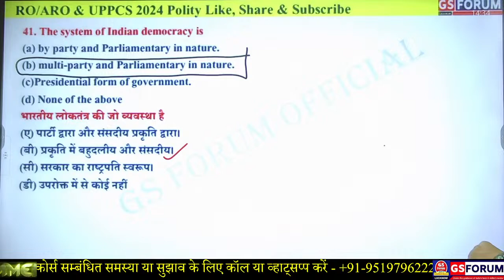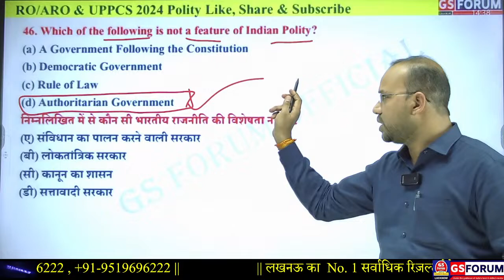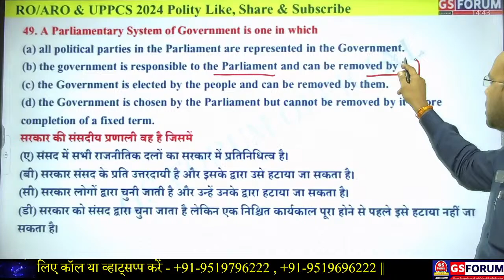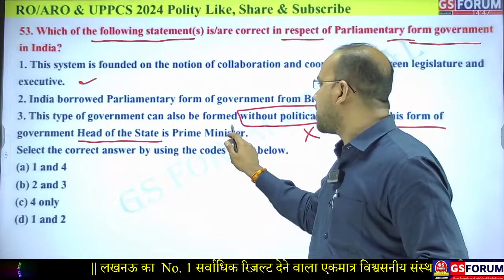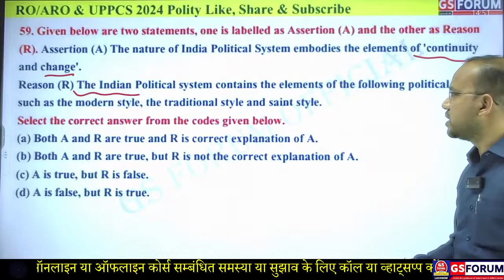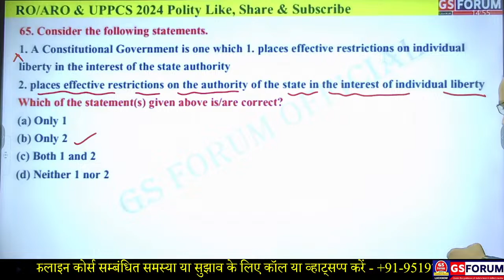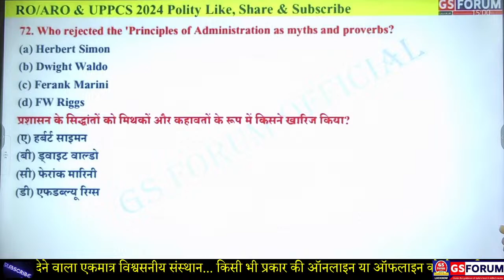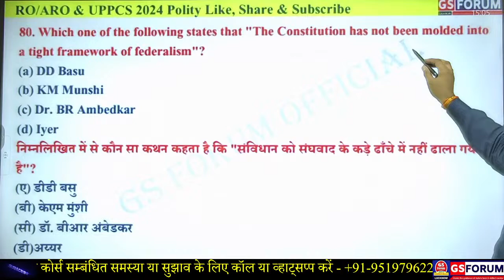UPSC/UPPCS/RO/ARO || Polity || Features of Indian Constitution MCQs-2 |Vinay Sir | GS Forum Official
UPPCS,RO/ARO -2024 || Modern History MCQs (Social Religious Reform Movement )| Vinay Sir | GSF
RO/ARO UPPCS -2024 || RO/ARO UPSC/UPPCS/RO/ARO || Polity || Features of Indian Constitution MCQs || Vinay Sir | GS Forum Official
महा मैराथन || मध्यकालीन इतिहास || By - Vinay Sir || GS FORUM
RO/ARO 2023 || Full Length Test Series GS Test - 7 || संकल्प सचिवालय ⭐⭐|| GS FORUM OFFICIAL
RO/ARO Test Series 2023 || "रामबाण" Free Test Series ||  पेपर 7/31 || By - Vinay Sir ||| GS FORUM

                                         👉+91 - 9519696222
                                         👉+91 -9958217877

Economy for Civil Services | current affairs for IAS PCS | Ecology and Environment for IAS PCS. GS FORUM - Best IAS/PCS/खण्ड शिक्षा अधिकारी/Khand Shiksha Adhikari/BEO/SDI Coaching.